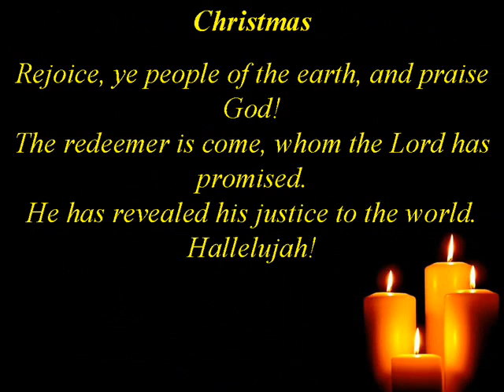Soprano1 Mendelssohn Weihnachten Score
Soprano1 Choir Practice:  "Weihnachten" (Christmas), is the first of  6 Anthems "Sechs Sprüche"  Op. 79  by  Felix Mendelssohn (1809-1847).   "Sechs Sprüche" (six anthems) are arranged according to the church year, beginning with Christmas .  They were written for eight-voice mixed chorus.  Mendelssohn completed the "Weihnachten" anthem on Christmas day, 1843, with the opening words, "Frohlocket, ihr Völker,"  translated, "Rejoice, ye people,".

Christmas
Rejoice, ye people of the earth, and praise God!
The redeemer is come, whom the Lord has promised.
He has revealed his justice to the world.
Hallelujah!

Weihnachten
Frohlocket, ihr Völker auf Erden, und preiset Gott!
Der Heiland ist erschienen, den der Herr verheißen.
Er hat seine Gerechtigkeit der Welt offenbaret.
Halleluja!